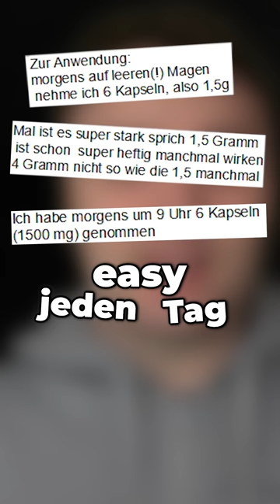Amazon verkauft gefährliche 💊Substanz💊🏥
LASST EURE FINGER VON DER SUBSTANZ! Sie kann abhängig machen.